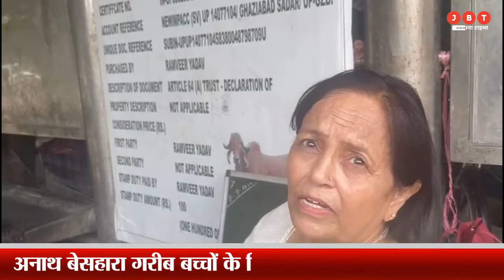फुटपाथ पर पल रहे बच्चों को पढ़ाने के लिए रेखा सक्सेना ने बस स्टैंड को बना दिया स्कूल|Teachers Day